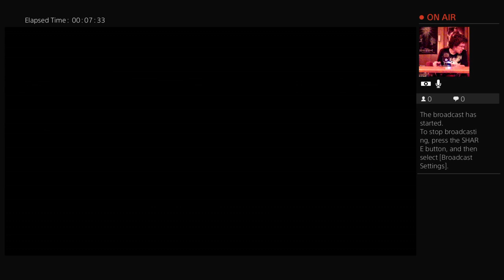Strider Commentary Part # 2 Way of the Ninja